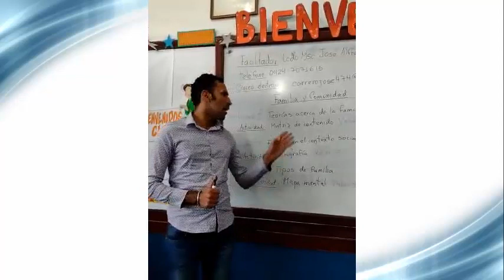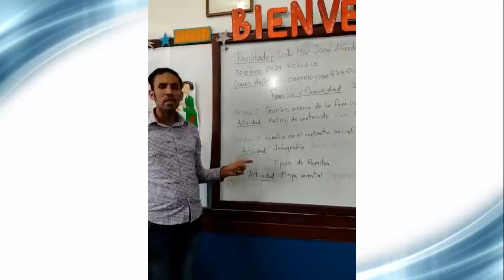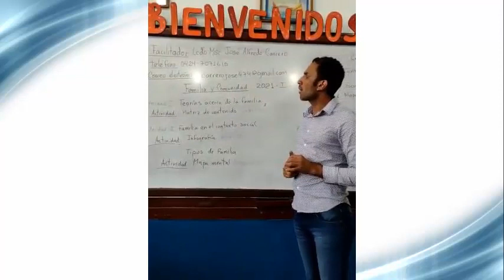Familia y Comunidad Pregrado